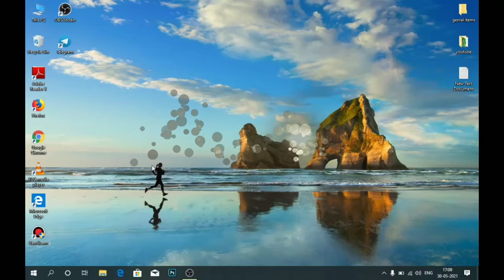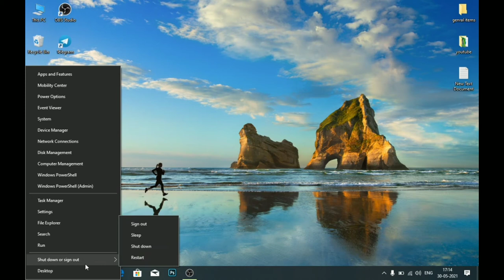HOW TO CRATE VIRTUAL MEMORY IN WINDOW 10 PC OR LAPTOP Full HD 1080p MEDIUM FR30 1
i
In this video i have Explain how to create virtual ram on pc or laptop in window 10 to extra Boost your system.